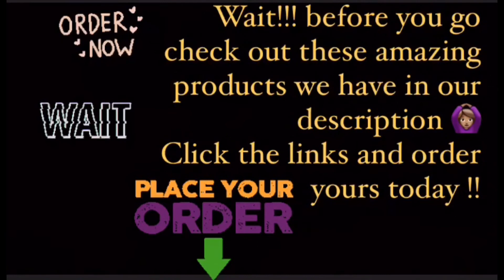WHAT WOULD OUR FAMILY AND FRIENDS ADVISE IF WE FOUND A BAG OF MONEY ? ||REACTION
WHAT WOULD MY FAMILY AND FRIENDS ADVISE IF WE FOUND A BAG OF MONEY ? ||PRANK||

Do you want to control your metabolism and have the best of life? Introducing...
Meticore
October 2020 Launch: Meticore is the #1 health offer in Digistore24 history. Outperforming every single offer out there! Absolutely CRUSHING Facebook + Native. You'd be mad to not test this beast.
Want a book that’s going to unlock the secrets to a man’s obsession? This is the book for you
His secret obsession is a breakthrough program written by relationship expert James Bauer, based on over 12 years’ worth of research and experience.
It shows women how to tap into a powerful life-long desire all men share, and harness it to transform the way men experience them. Click the link today!!

If we made you laugh and you are feeling generous and you want to help us improve our Channel please donate